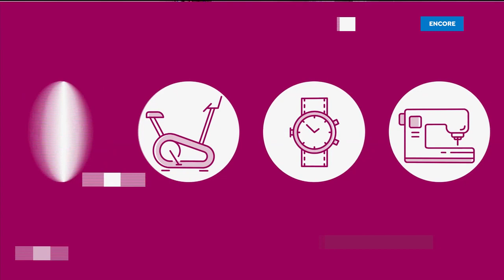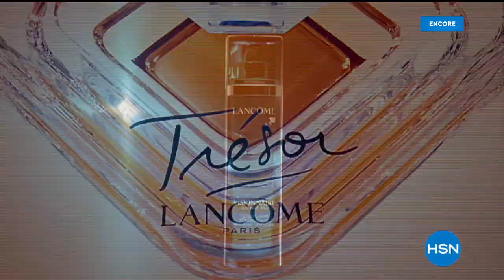HSN | BEARPAW Footwear 12.01.2020 - 02 AM